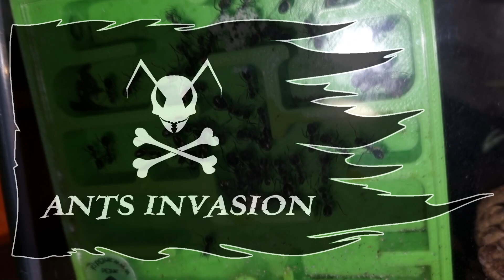[Mrówki] Paludarium wielogatunkowe, Polyrhachis dives Gold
Autorzy: zdjęcia mrówek z miniaturki
👉Miłosz Bizuga